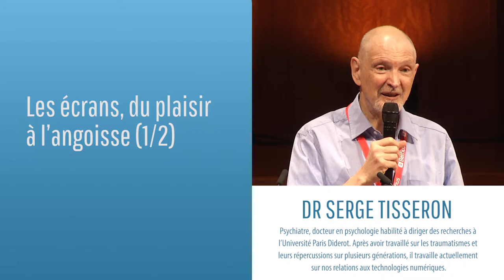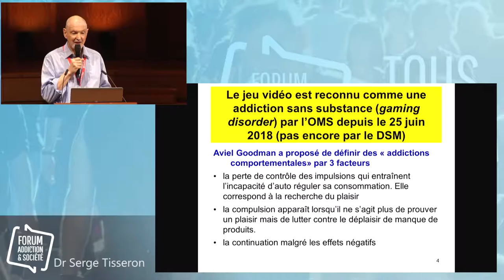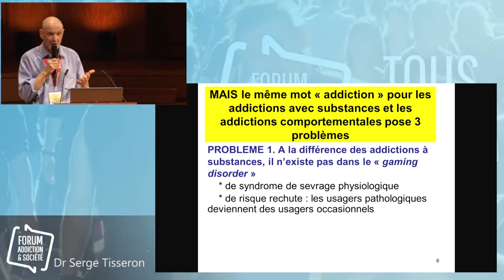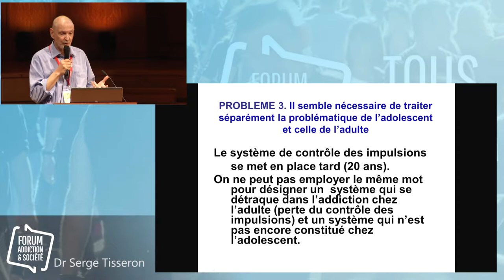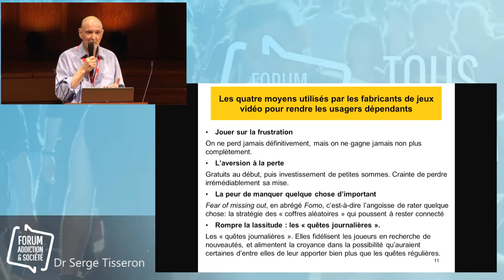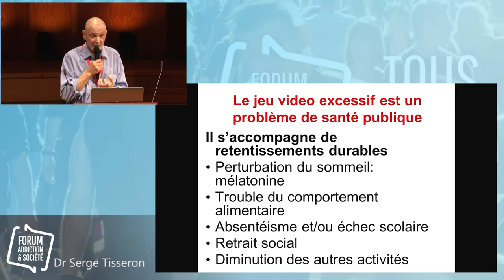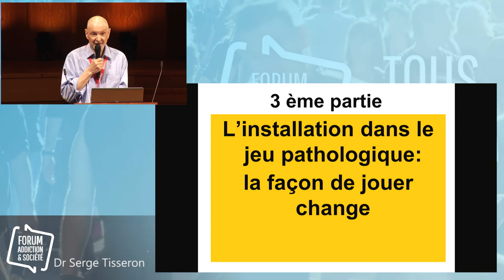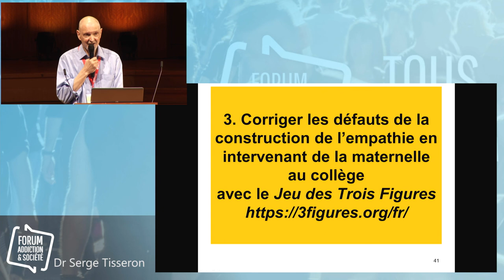Les écrans, du plaisir à l’angoisse (1/2) - Dr Serge TISSERON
Forum Addiction et Société | 16 & 17 Octobre 2018 | Flagey, Bruxelles